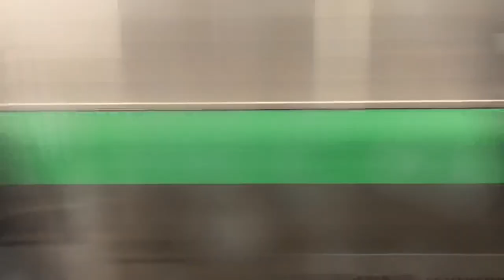733系快速エアポートUシート乗車 琴似駅発小樽行海側車窓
琴似駅出発
発寒中央駅1分01秒
発寒駅2分10秒
稲積公園駅4分20秒
手稲駅8分50秒
札幌運転所10分45秒
稲穂駅11分23秒
星置駅12分07秒
ほしみ駅13分05秒
銭函駅14分57秒
朝里駅21分54秒
小樽築港駅25分06秒
南小樽駅27分56秒
北海道道内最古鉄橋通過30分17秒
小樽駅32分25秒
※通過タイムは目安です。
※他乗客子供の声(外国人観光客)が聞こえます。ご了承ください。